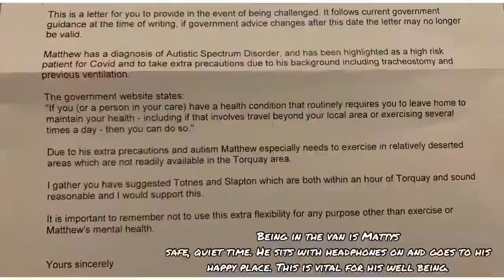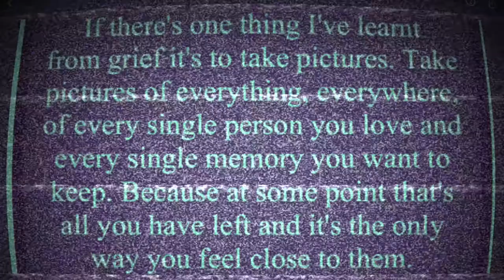A Matty’s drive with us production. 15/5/2. Torquay - Marsh Barton Exeter. A380 dual carriageway 435